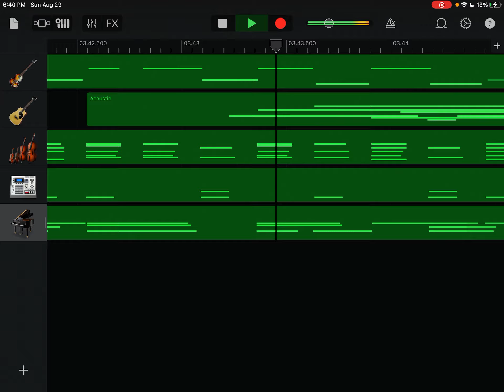September 10, 2021